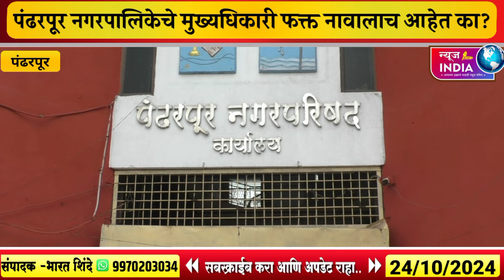तो क्लार्क कोण..? पंढरपूर नगरपालिका जिल्हाधिकाऱ्यांच्या रडारवर..तर मुख्यधिकारी फक्तं नावालाच..?